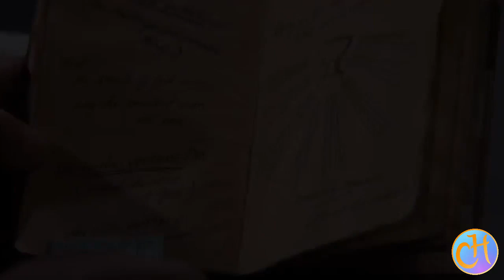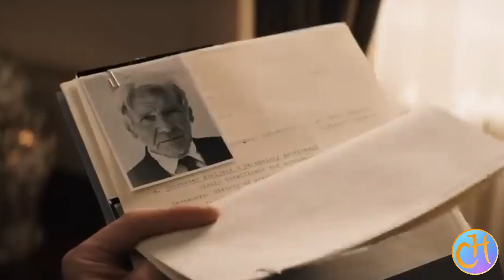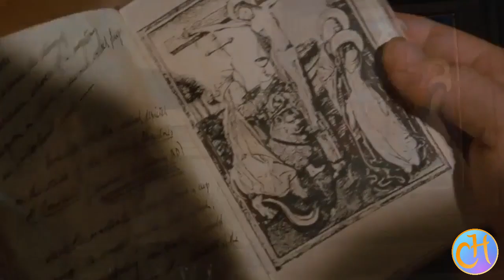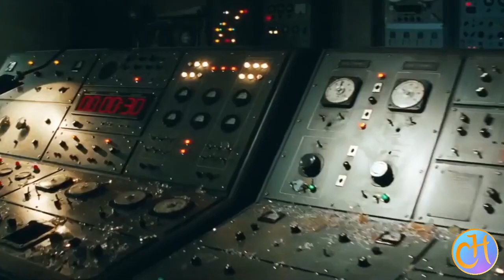Indiana Jones and the Dial of Destiny Review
Writer's Reviews and Discussions - Why the Dial of Destiny is Disappointing

Is the 5th Indiana Jones film the death of a beloved legacy? Is it the end of people's careers? Is there no hope for good storytelling anymore!?
There's a ton of hyperbole flying around regarding the Dial of Destiny. Lars is here to give his take and look into how the movie has its highs and lows, what we can learn, and to provide some historical context and understanding.

If you would like to support us, please consider buying a copy of Notice Me, Send Pie

Clips used for this Video:
Indiana Jones, created by George Lucas and Steven Spielberg, produced by Lucasfilm, Paramount Pictures, and Disney, 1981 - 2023.